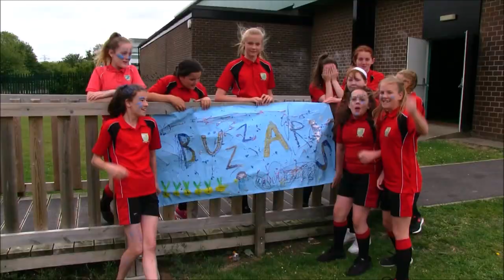Harrow Way Sports Day 2019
Harrow Way Community School in Andover celebrates its Annual Sports Day.